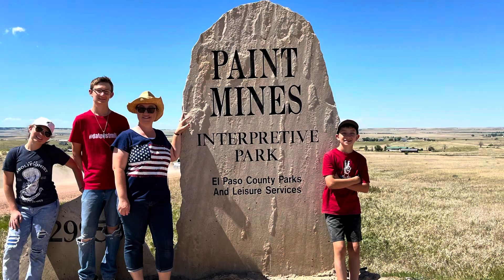Happy 4th!! 🎆🤩🧨🎇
Boom pop pop, the sound of fireworks going off reminding us of the people who died so that we may have freedom!

 We also go on a hike to the Paint Mines!